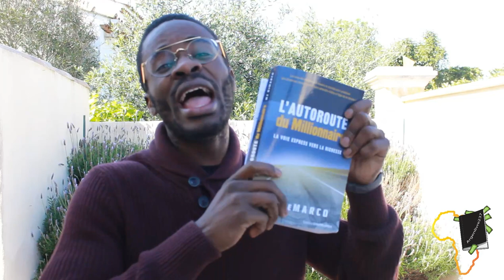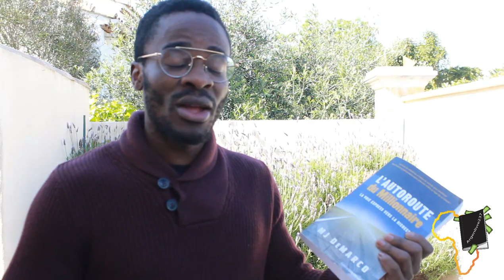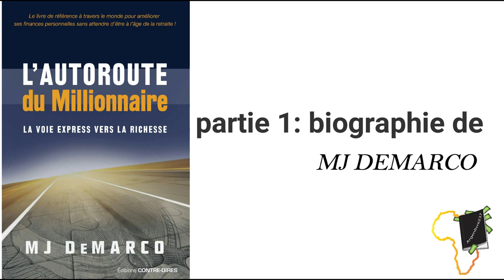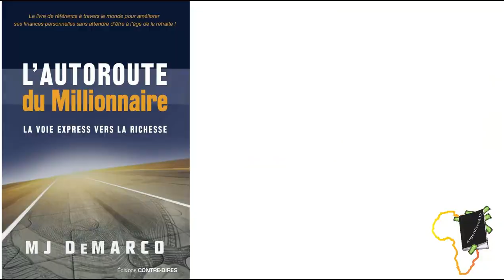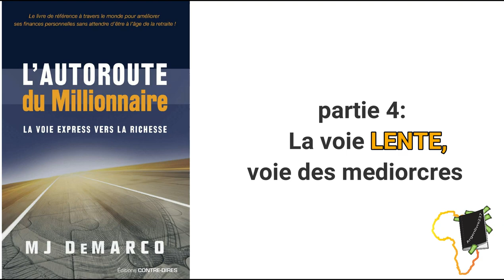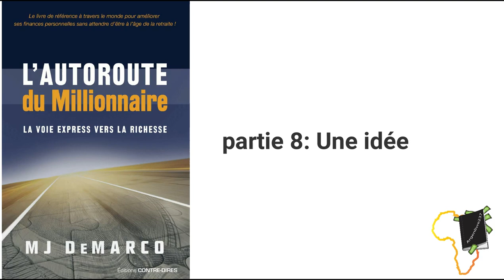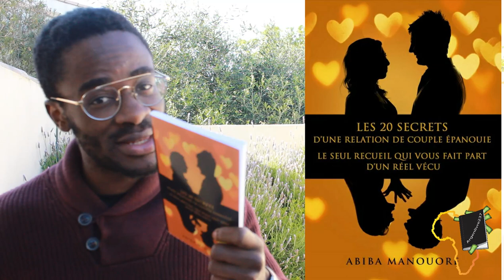[résumé] L'autoroute du millionnaire (lire gratuitement pdf) | MJ DEMARCO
Ma personne, L’autoroute du millionnaire est, de loin, le meilleur livre que j’ai lu sur la richesse. MJ DeMarco est un auteur discret (tu ne le trouveras pas sur les grands canaux de promotion habituels), mais dont le travail impeccable se passe sans problème de promotion.. 445 pages de savoir pur, sans prendre la peine d’arrondir les angles, et ça fait plaisir.

Tu vas découvrir :
- Les 3 routes qui détermineront votre avenir financier
- En quoi la richesse a été pervertie
- L’équation détaillée sur laquelle repose la richesse et la liberté
- Les 5 commandements à respecter pour lancer un business
- Comment créer un revenu passif

📙 20 secrets d'une vie de couple épanouie

Sur ce ma personne, je te dis, on est ensemble comme en décembre et on se ressemble.